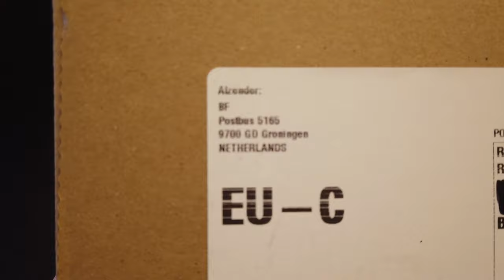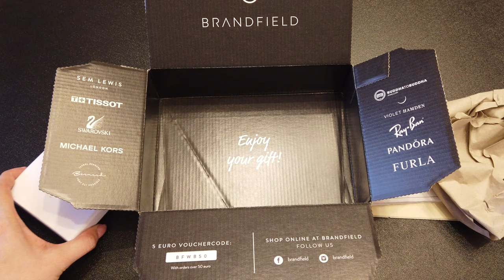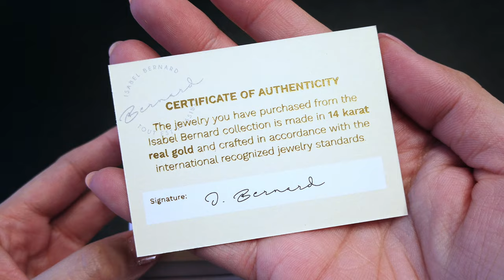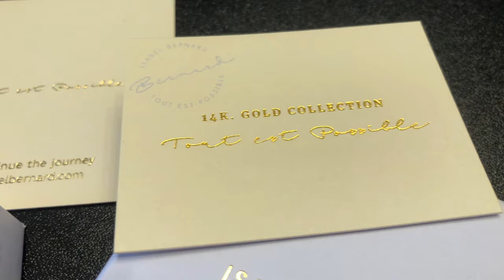ISABEL BERNARD Gold Ear Party • Chill Unboxing 丨 Roma D.C.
Today I'm unboxing ISABEL BERNARD Gold Ear Party (Cadeau d'Isabel 14 karat gold set of 3 pairs of earrings)!

|I{• » Unboxing IsabelBernard Earrings « •}I

✗ MUSIC
➫ Music by Mr. Jello - A Cup Of Jazz (feat. Cali.Arod, Farnell Newton)

➫ The item was purchased with my own money.